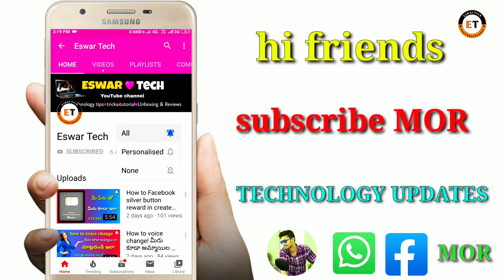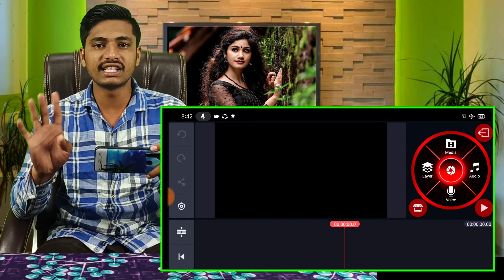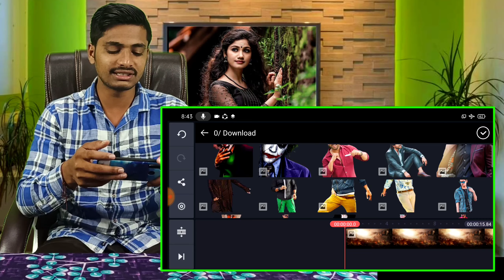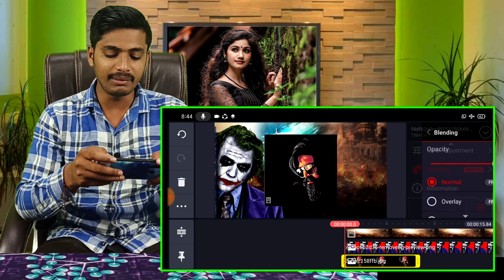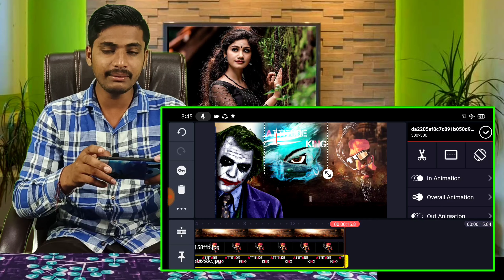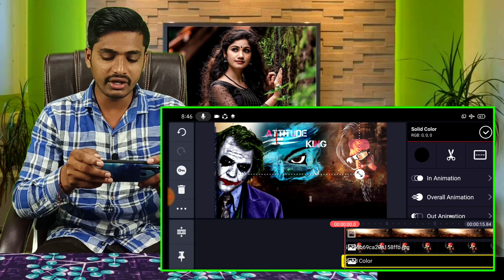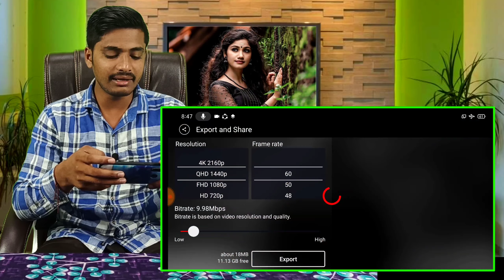how to make believer attitude style WhatsApp status videos,believer boys attitude video for WhatsApp